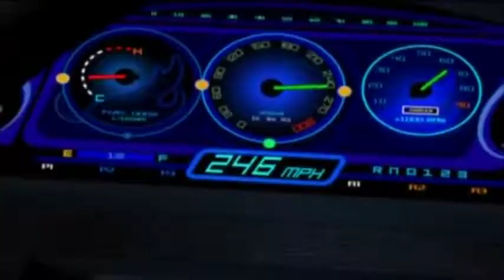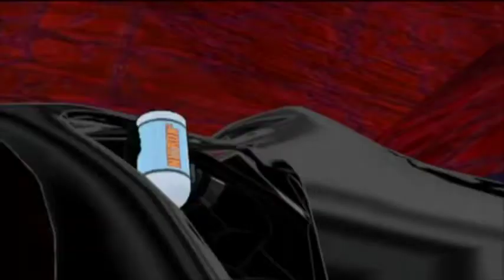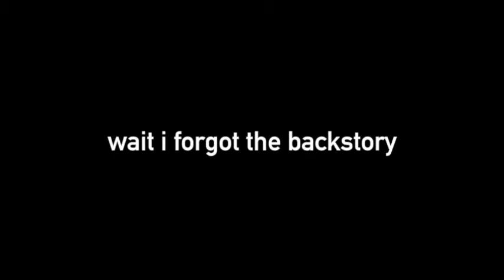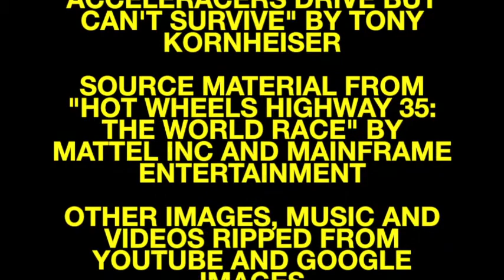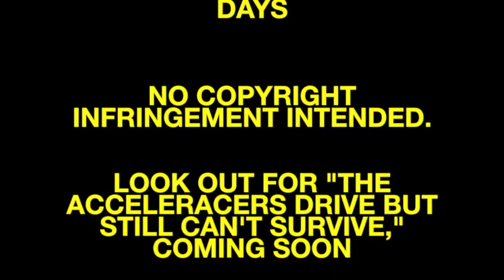YTP: Hot Wheels - The Whoa Rehr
How many Hot Wheels YTPs does this make now? Six?

No matter what that number is, it's not near enough.